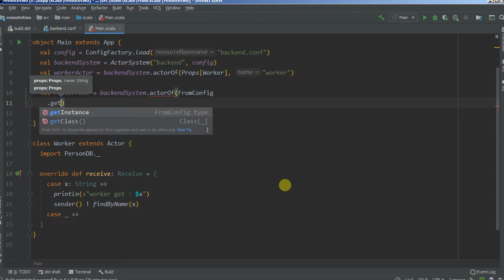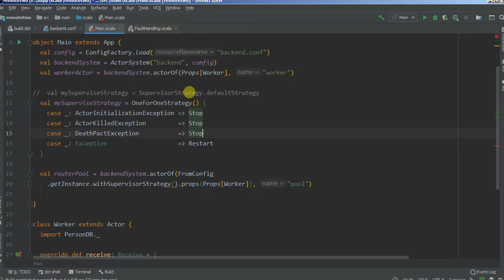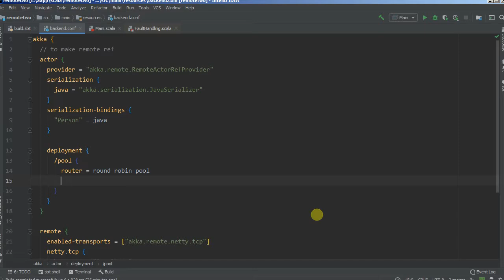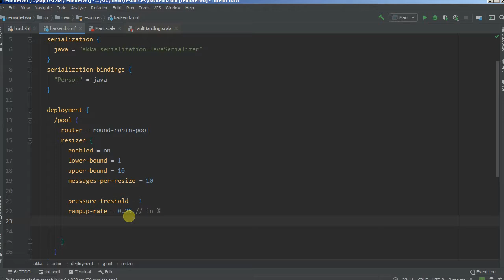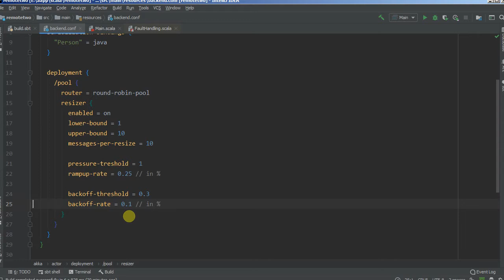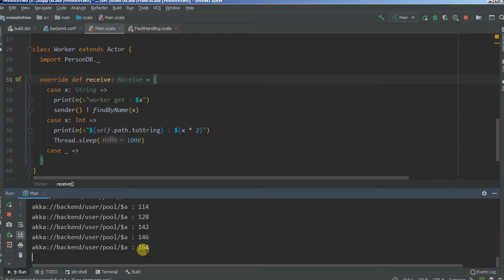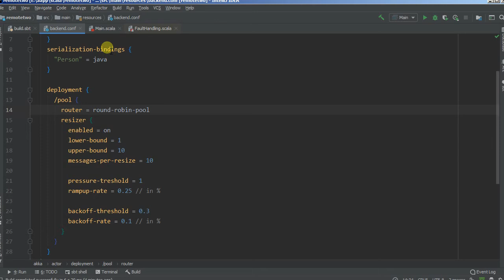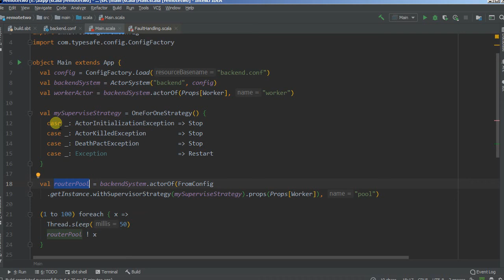Машрутизация. Routing. Akka. Scala